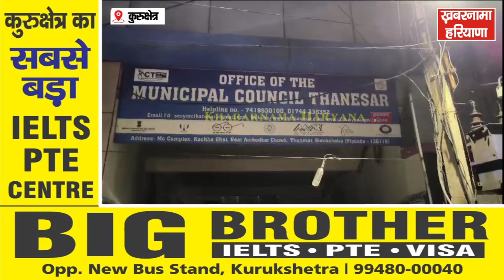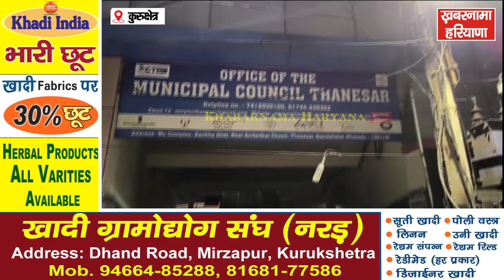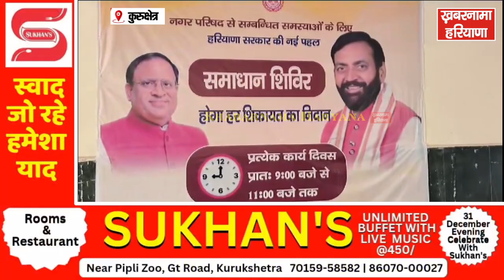समाधान शिविरों के माध्यम से आमजन की समस्याओं का किया जा रहा है समाधान - पंकज सेतिया